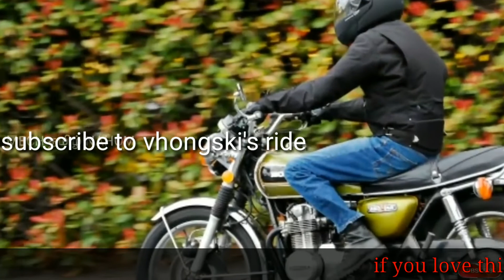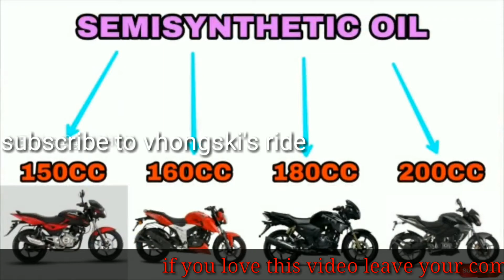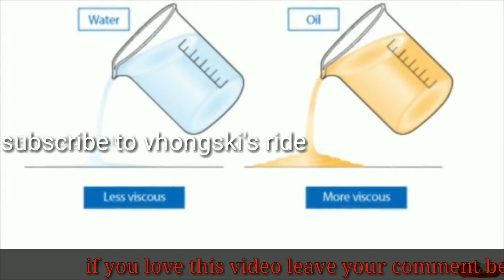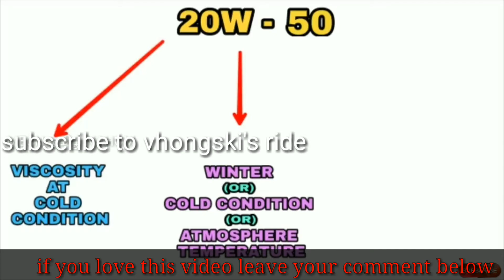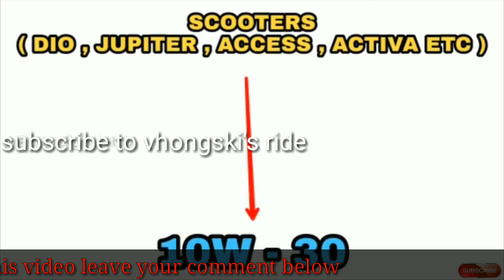Paano ba ang tamang pag change oil ng motor